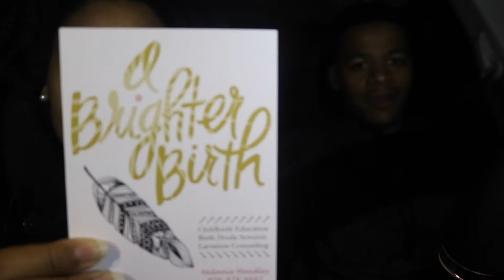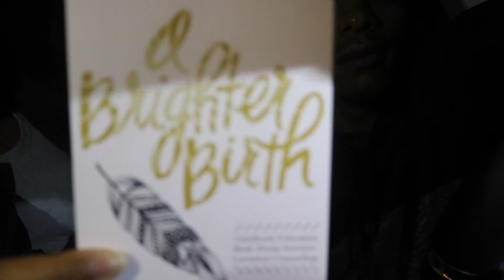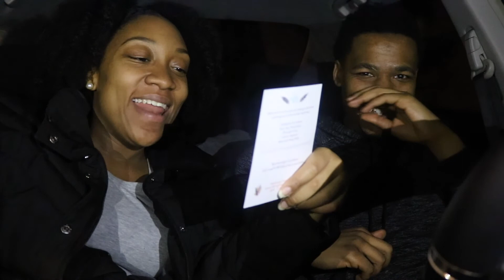COUPLES FIRST LAMAZE CLASS EXPERIENCE ||*Vlogmas*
HEY GUYS THIS WAS OUT FIRST DAY IN OUR LAMAZE CLASS. HAVE ANY OF YOU EVER PARTICIPATED IN LAMAZE CLASS? IF SO HOW WAS YOUR EXPERIENCE???